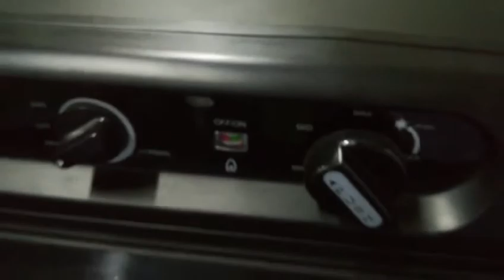iceQ 40 Litre 3 Way Absorption Caravan and Motorhome Fridge - Gas Operational Video (Part 1/2)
Gas Operational Guide For The iceQ 40 Litre 3 Way Absorption Caravan and Motorhome Fridge.

Model Number: iceQ40cf

Step 1:

Please check if the regulator is correct, the input pressure of the refrigerator is 30mbar.

Step 2:

The injector is small for iceQ40cf, so it will need more time to release the interior air from the propane tank to the gas inlet.

Please press the safety valve for about 15 to 30 seconds, and continue to ignite 6 to 10 times.

Step 3:

When the flame indicator turns from red to green. This shows the gas operation is working.

Model Number: iceQ40cf